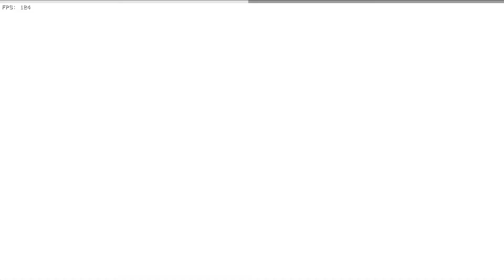Thorns Animania Re-Imagined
wow back from the dead yet again! This time with something very spooky oooooh. Not really but ya get the point.

Animania is one of my favorite mods with how many Am-Takes there are and with some anime songs on the side! But during the leaked build I remember hearing the Thorns Animania Remix and thought why not make my own take on how I imagine it will be like!

It is a musical rhythm game where you compete in freestyle music battles. The father of your girlfriend is always a pain, because no matter what you do, you may never be good enough for his daughter. In Friday Night Funkin, you are the "Boyfriend", and this cliché comes together in a colorful and musical mash. The fun of Friday and the stress of meeting your significant other's father will make your knees shake and your heart tingle.

Friday Night Funkin' Cover - 1080p and 4k 60FPS